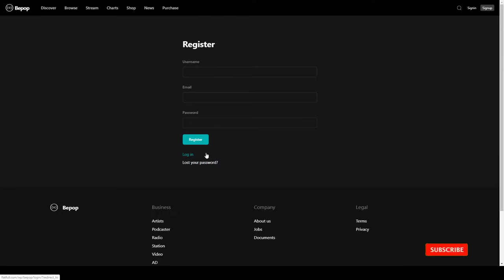Kyono - Non-stop Music WordPress Theme radio player music wordpress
Columns 4+

 Layout Responsive

 Tags audio template, Music theme, music wordpress, radio player, wp music, youtube player